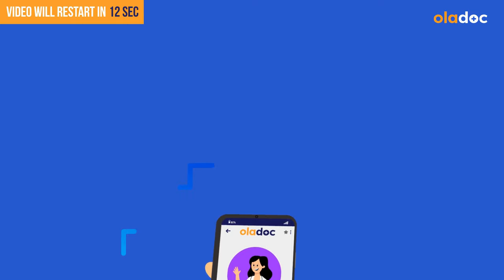Baalon Ke Liye Shampoo Kon Sa Acha Hai - Best Shampoo For Your Hair - Shampoo For Hair Growth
Choosing a good shampoo for healthy hair and growth is a very important decision. With so many shampoos on the market, it can be hard to know which one is best for your hair concerns. Ultimately, choosing the best shampoo comes down to your specific hair and scalp needs.

Dr. Asma Kanwal Jawad is a Dermatologist practicing at Aesthetics and Holistic Care Clinic, Lahore.

Aside from finding the right shampoo for your hair type, you also want to take a look at the ingredients label. There are a few ingredients you might want to steer clear of next time you’re looking for the best shampoo for your hair such as auryl sulfates, laureth sulfates, sarcodines, and sulfosuccinates.

When choosing the best shampoo for healthy hair just make sure the shampoo is suitable for your hair type and addresses any issues you may be experiencing, such as dandruff, dull and lifeless hair, or damaged hair.